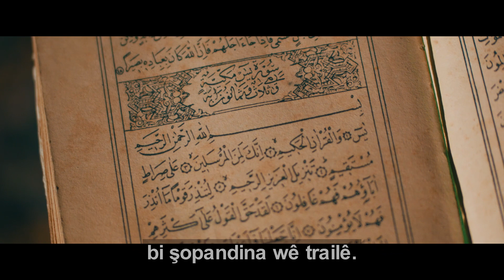ŞEREFE AYASOFYA (Kurdî)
Qonaxek nû dest pê dike,
Rûpelên dîrokê amadene ku vê temena embazê bixemilînin.
Serketina bawerî, ked, biryardarî û duayên me ye.
Hûn azad
inHûn naha azad in Ayasofya